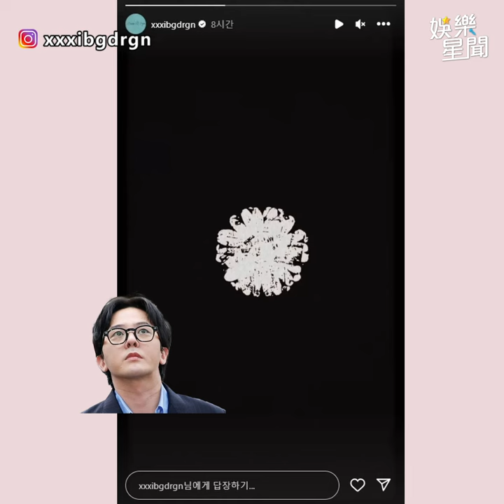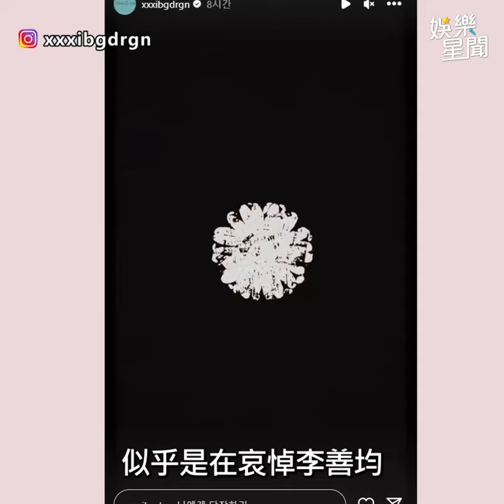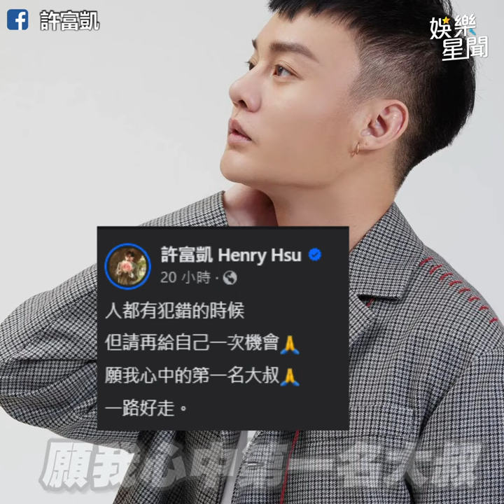GD深夜曬黑底菊花圖悼李善均 《我的大叔》男星淚：你該有多痛苦｜三立娛樂星聞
來源：YONHAP